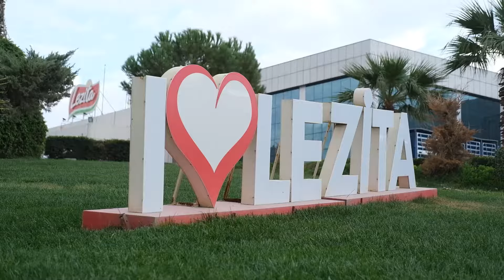Lezita, fabrikasındaki lojistik sürecinde "BOBCAT TL 25.60" ile işini garantiledi!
Türkiye’nin modern et entegre tesisinde piliç eti ve ileri işlenmiş et üretimi yapan Lezita; tavukları araçlara yükleme, taşıma, indirme ve kaldırma gibi işlemlerde 10 adet Bobcat TL 25.60 telehandler modelini kullanıyor.

HASEL İş Makinaları ve markaları hakkında detaylı bilgi almak için web sitemizi ziyaret edebilirsiniz.